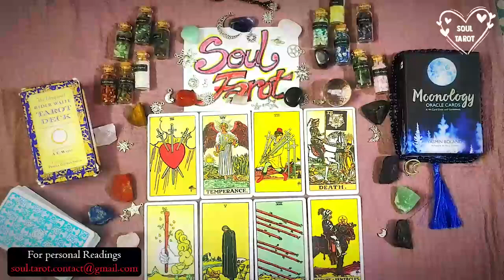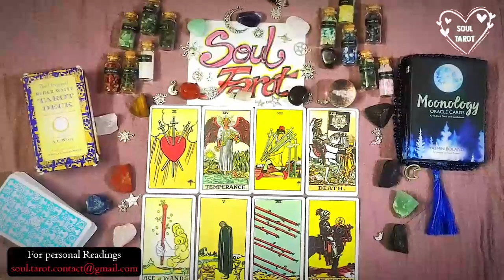CANCER 🔥 They can't stand this silence anymore!!!🔥🦬 January tarot reading